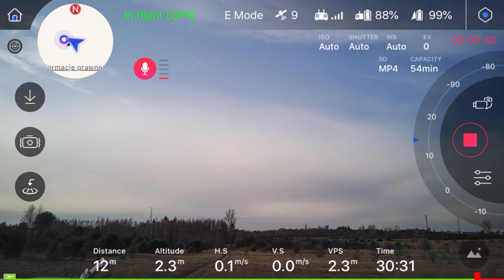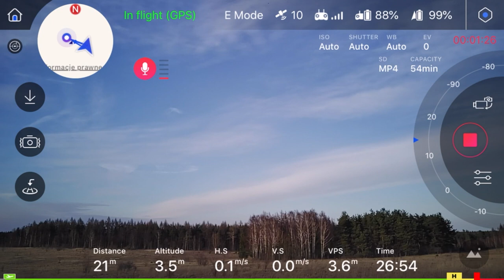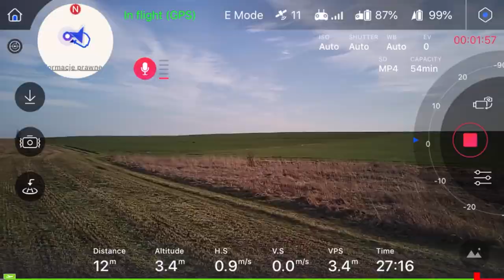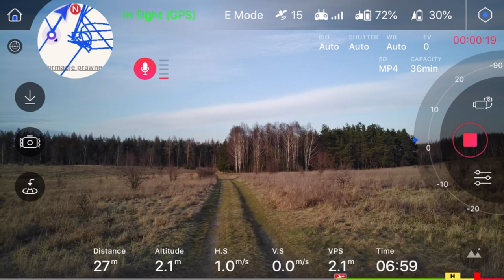Rywale DJI: PowerEgg X Wizard Recenzja - # 2 - Modułowy Wodoodporny Dron: Pierwszy Lot